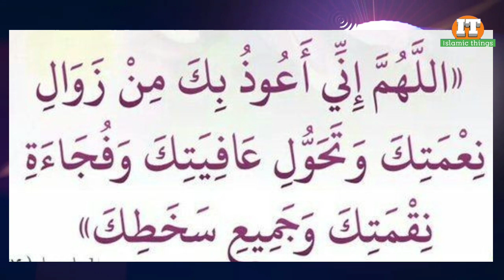Rajab ka Chand dekhne se pahle ye Amal karlen | Rizaq ki kabhi kami nahi hogi | msr quadri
Assalamualaikum dosto kaise hain aap to phir lekar aaya hun ek naya video jisme maine
26,27,28,29 rabiul akhir ka Amal bataya hai

shukriya